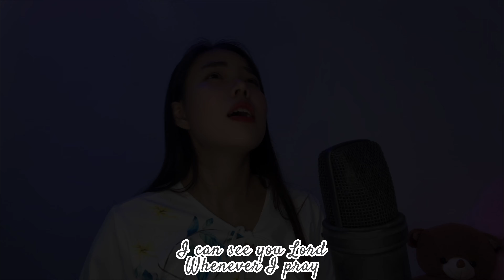I SEE YOU LORD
Welcome to my cover of "I See You Lord"! This beautiful worship song has always been close to my heart, and I am thrilled to share my rendition with you. I hope it brings you as much peace and joy as it has brought me.

📜 Lyrics:
I'm so blessed my Lord
I can see you
In all the lovely things
So fine and true
I see you in the beauty
Of the flowers and the rain
I see you between the lines
Of a sweet refrain
Even when I'm lonely and in pain
I see you in the beauty of the stars at night
I see you in my life
I feel alright
In sorrow and in happiness
I see you in the glory
Of sweet success
Every hour, everyday
I can see you Lord
Whenever I pray
In the smile of a baby
Sweet and true
I can see you in the eyes
Of my very best friends
I see you in these bonds
Just like your love that never ends
Of sweet success
Every hour, everyday
Whenever I pray
Of sweet success
Every hour, everyday
Whenever I pray
I pray

Songwriters: Edith Gallardo / Moy Ortiz